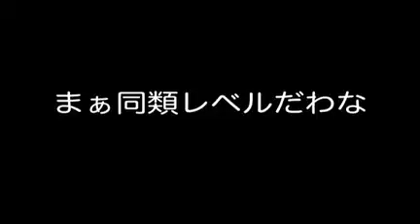同質と言える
こいつら大丈夫か？
3つの内で上2つは怪しい
サイトもバグってるのに更新を続けてるアホ
上から3つ目は正規店(正規品取扱店だから
メーカー指導売りとはちょっと違うのが
日本国内にてのドクターマーチン
店の内装は真似てるだけであって出店の金の問題さ)

まぁ品物置いてあるだけ3つ目はマシなんだが
読んでみると笑える笑える

なんでこんなシッタカしてんだこの店員ってぐらい笑える
まぁ自分の靴すらベタベタのままで磨ききれてない無能だしな
店長に選んでるのはライズ社長
ハッキリ言って
『ゆとりに役職与えても無責任のままで調子に乗るだけ』である
苦労がないユトリ
社会人になってまで親に習うことを社会に求めるユトリ
これを可哀想だと言う社会人が馬鹿なのさ
不良品は返せば？　そんな気にしなくても？　日本人はうるさい？
不良を見極めるのが販売の常識だろ　なんで客が手間かかるのさ
気にする気にしないは個人差であって個体差じゃない　日本語学べよ
日本人はクレーム多いって？　全世界でクレーム少ない国って証明されてるぞ笑
御都合主義の居場所はネットにすらねぇんだって
解らなくても現実は変わらんぞ

社会人になれば何歳であろうが社会人1年目であってスタートラインは同じである
専門学校卒業だろうが通信だろうが帰国子女だろうが
それは『活かせるものが違うだけであって
誰もが社会人1年目であって
教育と社会勉強は無関係である』

ゆとり教育について調べてみると定義になる年代がバラバラ
当たり前だが
『社会勉強と学校教育は無関係』
『親が馬鹿だから』ってだけだ
今も昔も現代で生きてる事実は変えられないって覚えとけ
そしてその他大勢の民主主義は損をしたくないが前提であって
その他大勢が楽してたら衰退するだけなのだよ笑

ユトリは十分社会勉強できたはず
なのにしてこなかった
『やらなかった』だけで『やればできる』と思い込むガキは多い
人から学ばない馬鹿に何ができる？
詐欺師がオチなんだよ
団塊の世代やバブル馬鹿と同じ
そして今の時代には不要な奴らでもあって衰退の原因なのだ

ユトリと言われてムキになる馬鹿共よ
論争に終止符をうってやろう笑
お前らは社会勉強不足だ　経験が足りない
人との接し方がなってない
これを教育のせいにするのが大間違い
『親が馬鹿なだけ』であって社会は関係ない
押し付けられたと言うならば
勉強以外では『教えてくれなかった』と言うだろ
それを甘ったれの学生脳って言うのさ
こういうのを現代では論破と言うけど
誰もが納得の極普通の一般常識をあえて書いてるだけだ笑
疲れるから誰も口にしないだけ
馬鹿は相手にするなってのは大昔からの常識だ

学ぶ気がなかろうが教える側に問題はある
使えない奴を雇っとくのも問題だ
面接する奴がマヌケなのはよくある事だ
人材の高望みか使い捨てかの両極端だしな笑
1か0かの脳足りん人事は多い
その人事こそ真っ先に解雇すべきだよね

教えもせずに期待するのはユトリ上司の定番
まぁ昔は見て覚えるが普通だったが今は教えられる程度のレベルが多い
だって社会人が幼稚園児に教えられる事は多いだろうからな

オレは寄付する気はない
そいつの親じゃないしなぁ
よって無能なとこに金を使う気はない
消費も投資と同じだって事を知るべきだな

オレだったら無能に役職は与えない
年功序列は数年先すらない甘ったれ常識だしな
自分だけ得しようなんて貧相な証拠
自分が嫌なのに客にはすすめるなんて馬鹿だ

これで辞める奴が多くても問題はない　少なくとも消費者は損しない
人はいくらでもいる世の中だしな
御互いに笑
消費者は選ぶ事ができるのだから　サクラは無意味だ